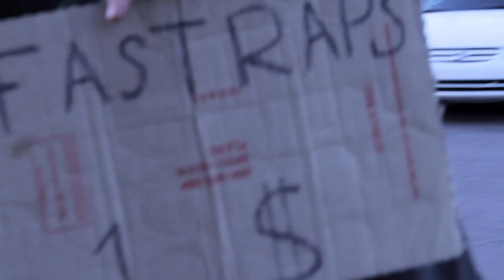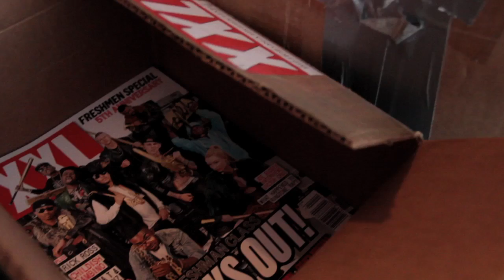Independent Living - The Funk Volume Documentary (10 Minute Preview)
This is only the first 10 minutes of The Funk Volume Documentary. Visit one of the links above to finish watching the movie.